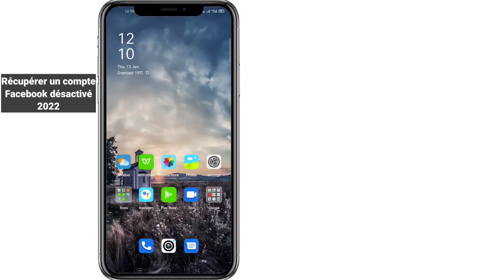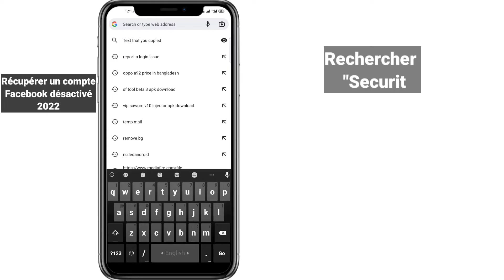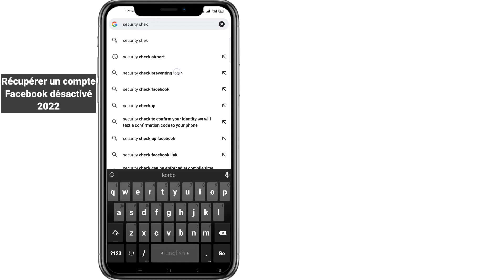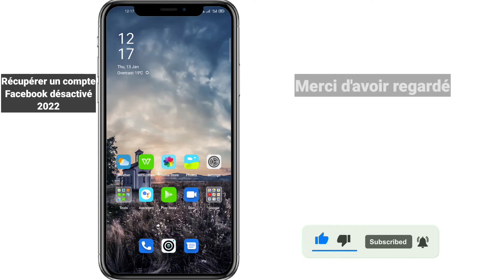Comment récupérer un compte Facebook désactivé || Votre compte a été désactivé Problème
Salut les gays

Bienvenue sur ma chaîne "Easy solutions26", cette chaîne est liée à la technologie.  Tous les sujets du mobile Android sont abordés dans ma chaîne et la connaissance générale de toutes les applications Android est très simple.  Tous les problèmes des applications Android et Android sont résolus.  Les fonctions de toutes les applications Android sont présentées au public.  Le grand public peut apprendre quelque chose à ce sujet.  Chaque jour, une nouvelle vidéo est téléchargée sur ma chaîne.

  Description du problème:

       Bonjour l'équipe Facebook,
  Mon compte Facebook personnel a été désactivé par erreur, je suis un utilisateur de Facebook depuis 5 ans et je suis toujours en attente des directives de la communauté Facebook et des conditions d'utilisation.  Mais votre système a désactivé mon compte, je vous envoie mon identité d'origine, veuillez vérifier et activer mon compte Facebook désactivé.

  Porter ⚠️
  Avertissement :-

  Clause de non-responsabilité en matière de droit d'auteur En vertu de l'article 107 de la loi de 1976 sur le droit d'auteur, une «utilisation équitable» est autorisée à des fins telles que la critique, les commentaires, les reportages, l'enseignement, l'érudition et la recherche.  L'utilisation équitable est une utilisation autorisée par la loi sur le droit d'auteur qui pourrait autrement enfreindre.  L'utilisation à but non lucratif, éducative ou personnelle fait pencher la balance en faveur de l'utilisation équitable